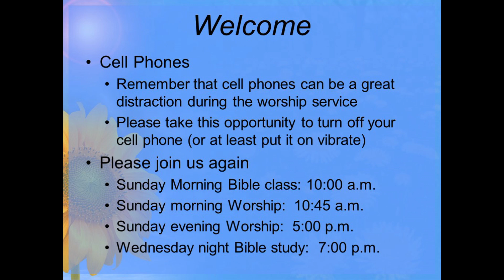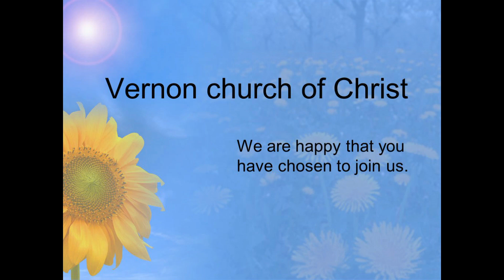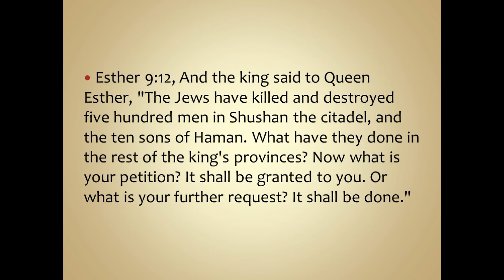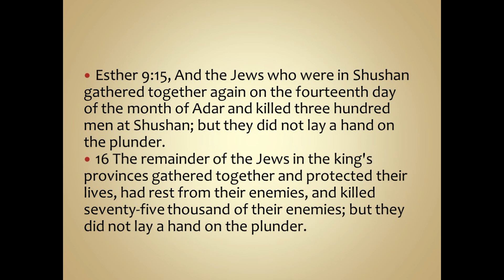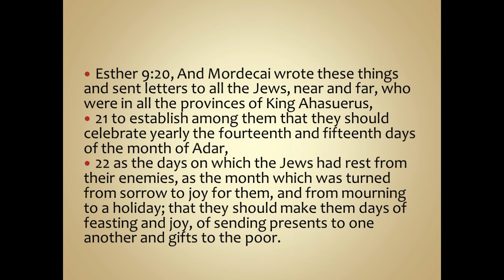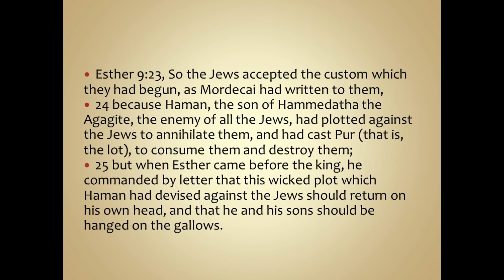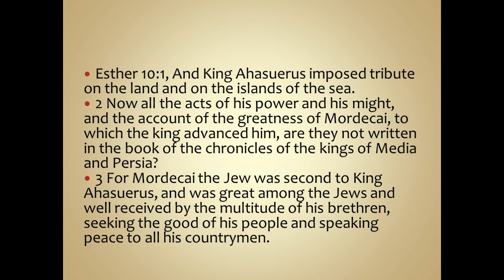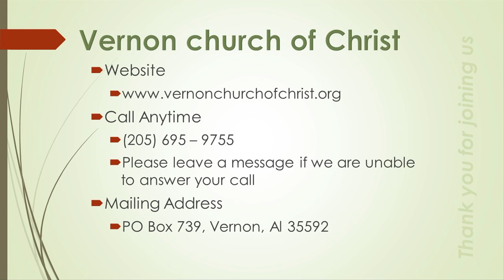6 12 24 Bible Study